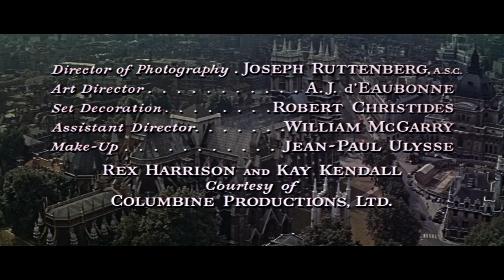Open HD | The Reluctant Debutante | Warner Archive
The Reluctant Debutante (1958)

It's social season in London, and amid the swirl of coming-out balls, the aristocratic Broadbents (real-life marrieds Rex Harrison and Kay Kendall) are intent on giving their American-educated 17-year-old daughter, Jane (Sandra Dee), the right entry into society and a proper upper-class beau. One complication: Flighty Mabel Claremont (Angela Lansbury) is eager to match that same beau with her daughter. And another: Jane, of course, has her own ideas about these matters -- and an eye for a guy (John Saxon) who's a drummer in the dance band. Comedy is in season for The Reluctant Debutante, a rib-tickler of societal foibles and follies given spirited direction by Vincente Minnelli and featuring a full dance card of deft badinage.

Directed By Vincente Minnelli
Starring Rex Harrison, Kay Kendall, John Saxon